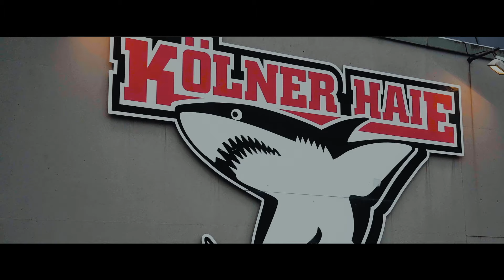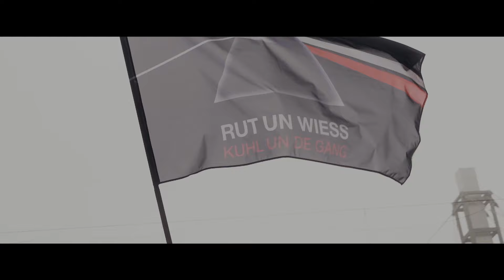KUHL UN DE GÄNG - RUT UN WIESS (Offizielles Video)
Mit RUT UN WIESS fluten Kuhl un de Gäng die Gehörgänge der Stadt.
Kompromissloser Lokapatriotismus in Rut un Wiess.
Scheiß auf Trends, scheiß auf Style - so, wie's ist, ist's einfach geil!

Text: H. Pieper
(C) 2021 GÄNG MUSIC COLOGNE Musik und Vertrieb GbR mit freundlicher Genehmigung.